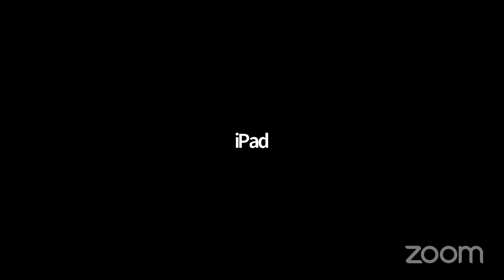Copy of St Andrew Romanian Orthodox Church Live Stream